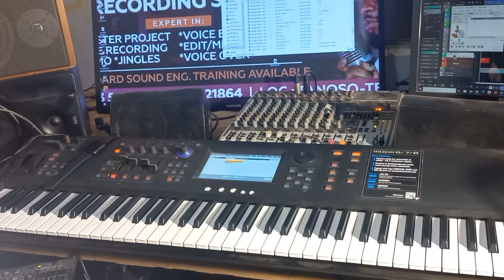Ako tebrofo from George darko keyboard lessons from obeng wonderful piano lessons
massive highlife music performance from obeng, whe you talk about music it is all about entertainment fantastic 👌